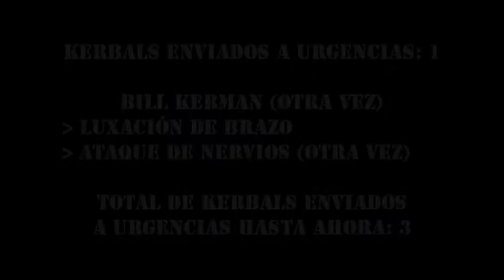Blokeados Space Program - projecto primera orbita: vuelos 3 y 4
Dan comienza esta serie con una misión "sencilla": subir a órbita, dar un par de vueltas y bajar de nuevo al piloto sano y salvo. ¿Que tan difícil puede ser la ciencia de cohetes?